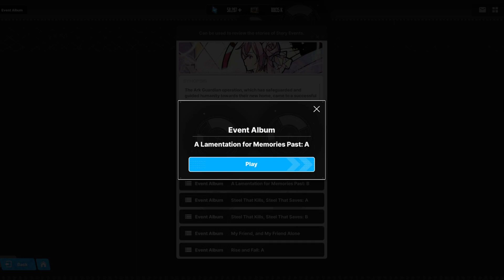[Nikke] OVER ZONE Story 2 - A Lamentation for Memories Past: A (KR dub) (3/14)